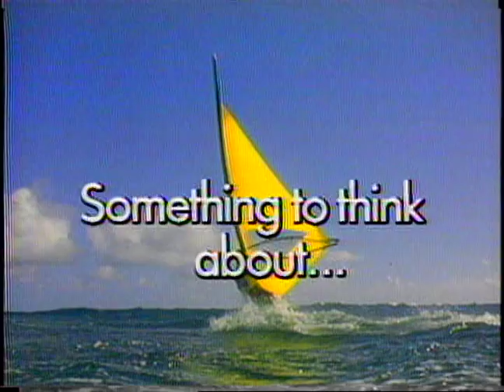Getty Oil Windsurfing w:out sfx 30 sec GOC TV 82 101A 3:5:82 DJMC Red Car